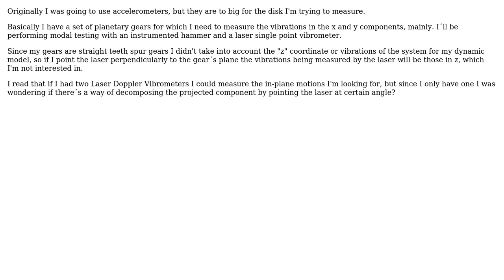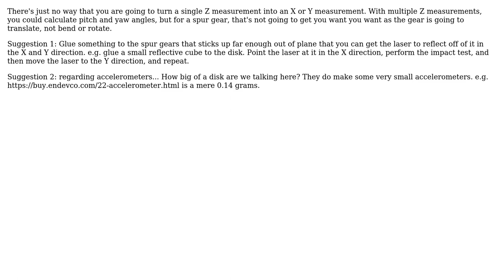Is it possible to measure x & y displacement components with a single point (out-of-plane)...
Engineering: Is it possible to measure x & y displacement components with a single point (out-of-plane) vibrometer?

With thanks & praise to God, and with thanks to the many people who have made this project possible! | Content (except music & images) licensed under CC BY-SA | Music | Images & others | With thanks to user spe4ker user Daniel K and the Stack Exchange Network Trademarks are property of their respective owners. You are responsible for your own actions.